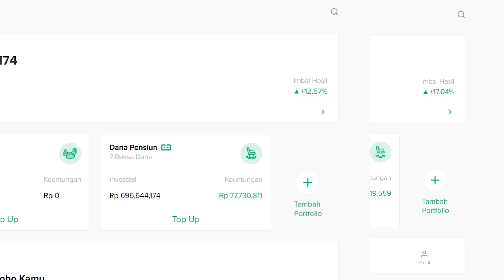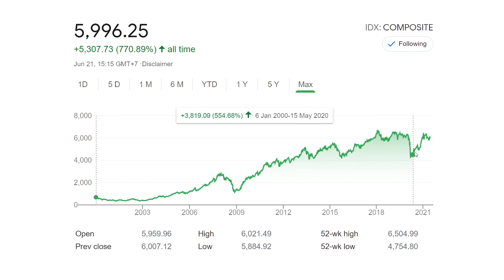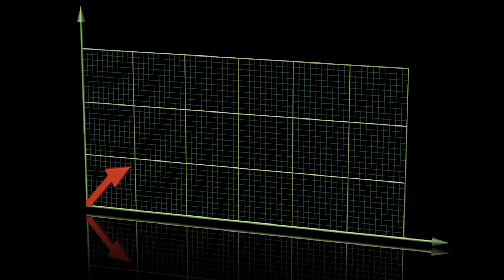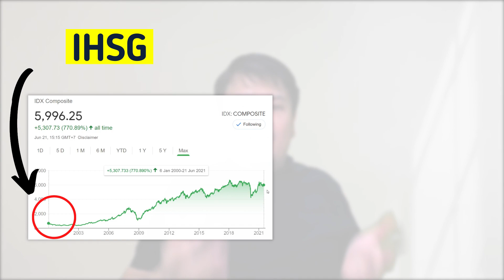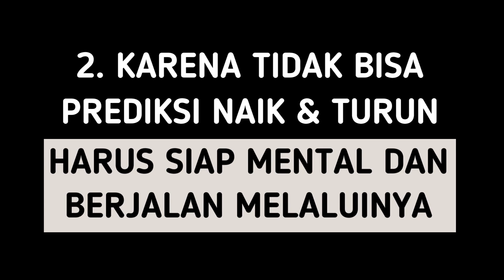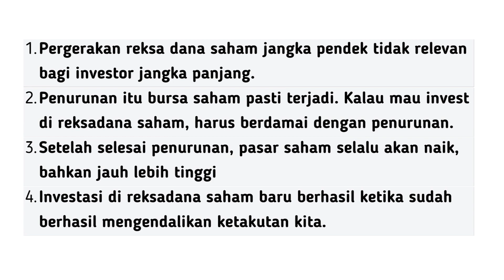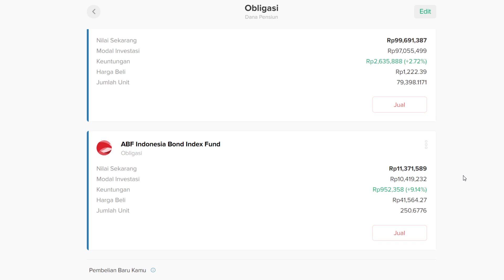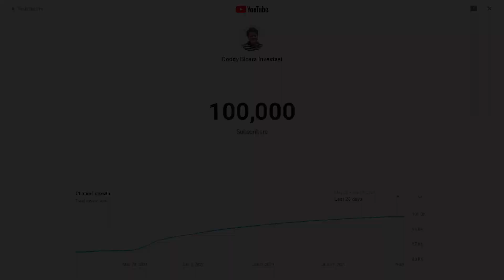Reksadana Saham Turun Terus, Investor Harus Bagaimana? | Podcast DBI Ep. 26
Sobat investor,
Naik turunnya reksa dana saham biasanya akan selaras dengan pergerakan IHSG atau indeks harga saham gabungan. Ketika IHSG naik, maka rata-rata reksadana saham juga ikut naik dan ketika IHSG turun, maka reksadana saham juga ikutan turun. Minggu ini bermunculan banyak sekali pertanyaan dari para sobat investor sekalian.

"Pak, investasi saya di reksa dana turun terus, lalu saya harus bagaimana?"

Di episode ini, kita akan membahas penurunan investasi pada reksa dana, khususnya di reksa dana saham dan apa yang harus dilakukan oleh para investor reksadana saham.

TIMESTAMP

0:00 Intro
1:36 Poin 1 - Investasi Turun, Harus Gimana?
3:01 Poin 2 - Investasi Turun, Harus Gimana?
4:42 Poin 3 - Investasi Turun, Harus Gimana?
6:54 Poin 4 - Investasi Turun, Harus Gimana?
9:43 Kesimpulan
10:32 Portofolio dana pensiun Bibit

Video ini merupakan seri terbaru Doddy Bicara Investasi yang berjudul Podcast 4% DBI yang terinspirasi dari konsep the 4% rule. Podcast ini akan menceritakan perjalanan portfolio investasi dana pensiun saya.

Kode referral Bibit untuk cashback 25 ribu: doddybicarainvestasi

- Kode referral Bibit: doddybicarainvestasi